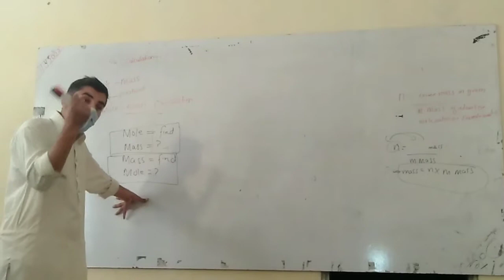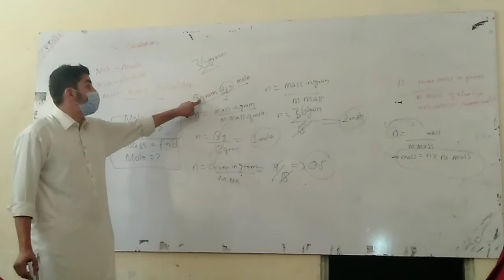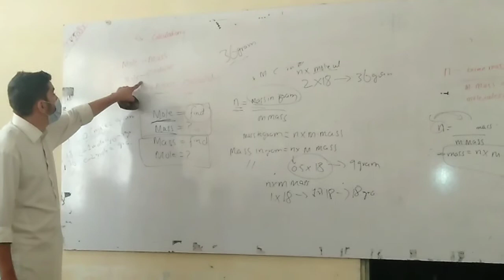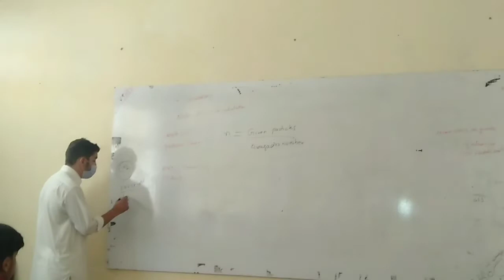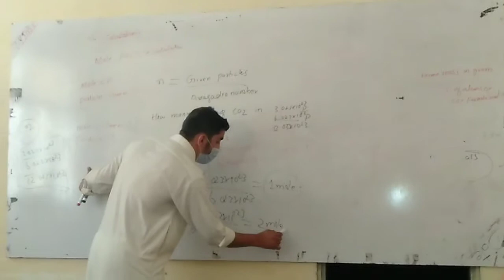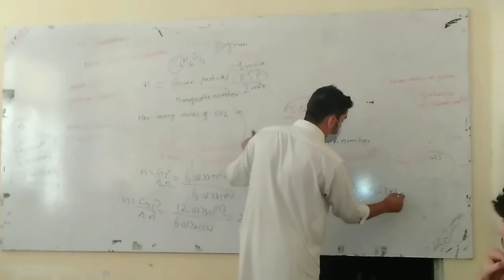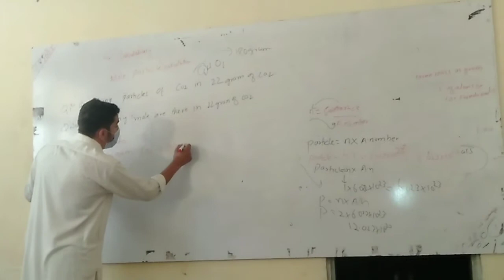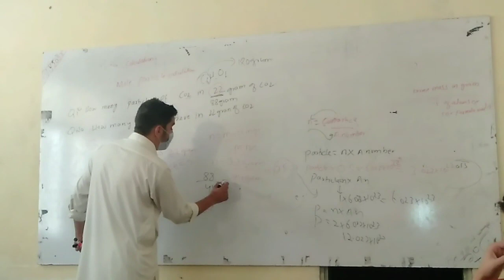chemistry class 9th.lecture 03. part3.calculation of mole and it's relation with particles and grams